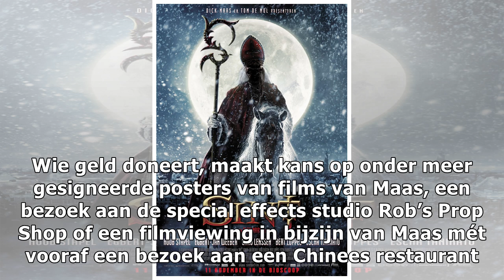Film over leven en werk Dick Maas in de maak